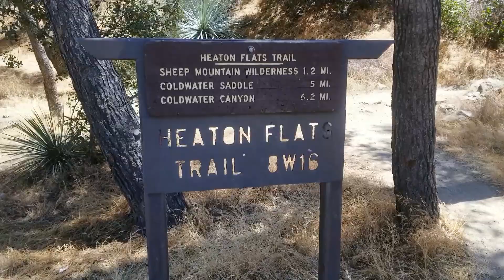"The BRIDGE to NOWHERE"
Come along with me as we hike through the San Gabriel Mountains in search for the legendary Bridge to Nowhere!